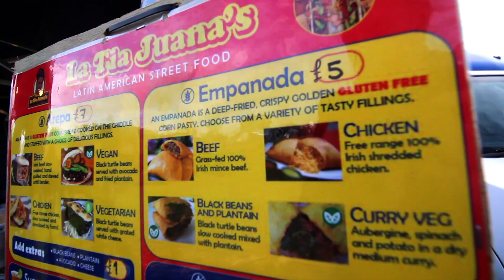LaTia Juana at Stendhal July 2023